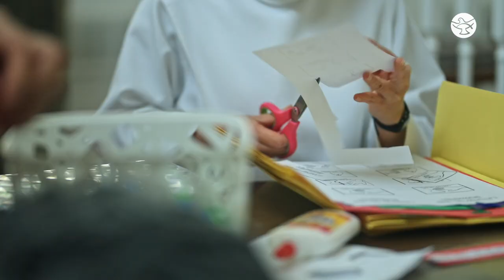The Unique Life of Dominican Sisters of Mary Immaculate Province || Vowed || Spotlight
The life of the Dominican Sisters of Mary Immaculate Province in the United States of America will surely bring a smile to your face and a sense of joy to your heart. Watch their amazing story on Shalom World's original program, 'Vowed'. Now streaming on our website and app.